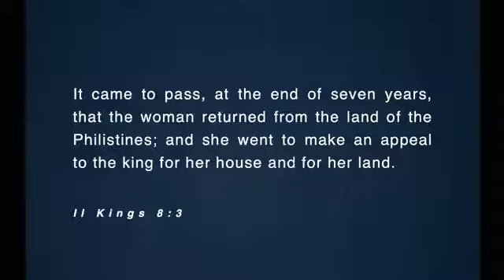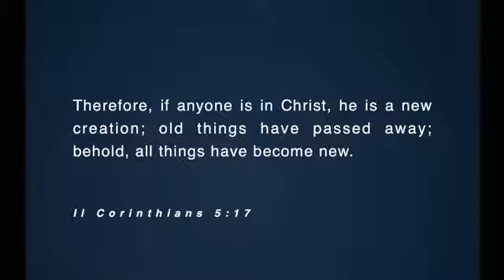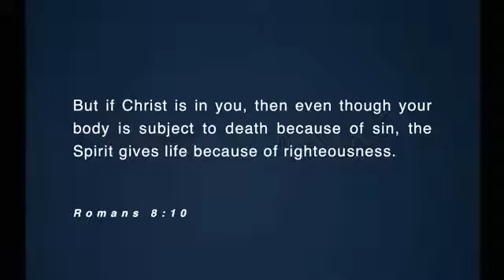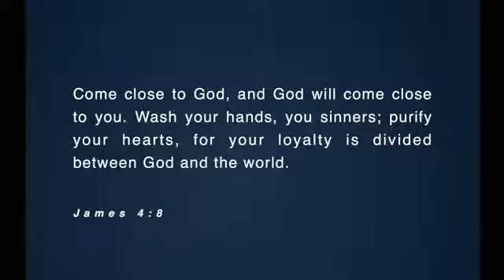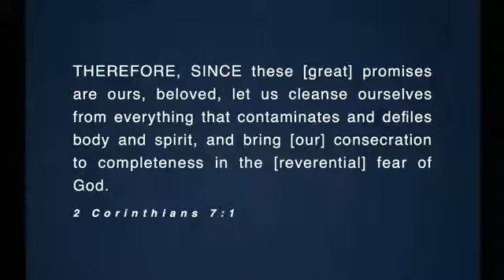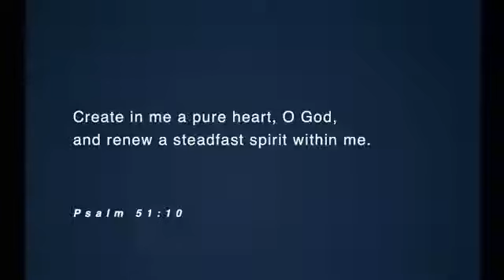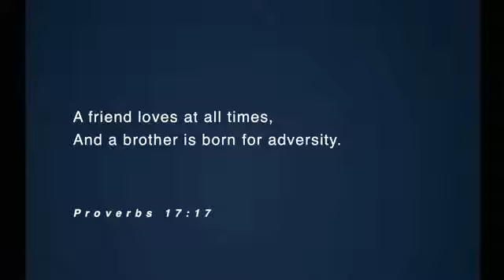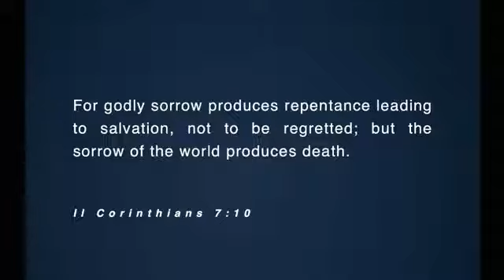Expectation of Restoration Pt2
What needs to be restored in your life!! Restoration is available for you in every area of your life. Set your Expectation For Restoration!